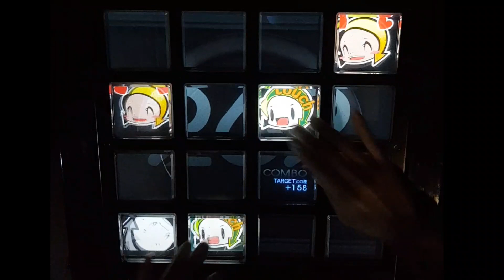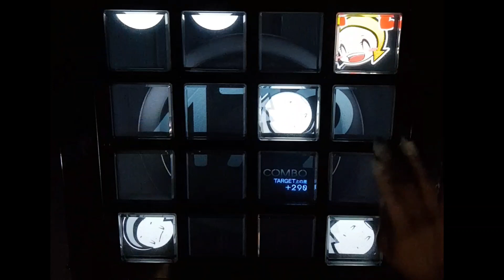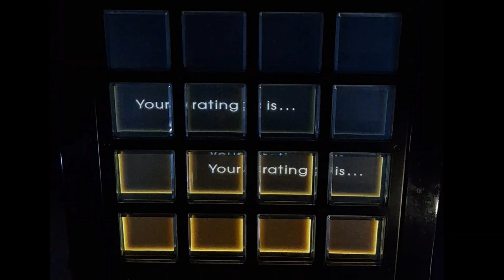[jubeat beyond the Ave.] satfinal [EXT] EXC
RAM
Lv 9.2